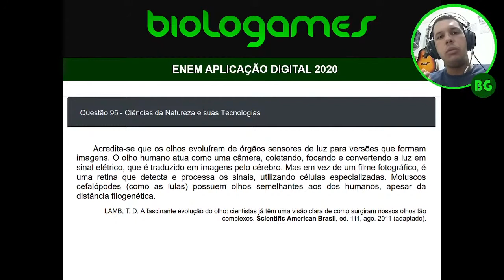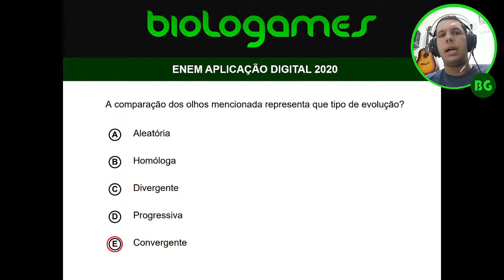ENEM DIGITAL 2020 - PROVA AZUL - Questão 95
Acredita-se que os olhos evoluíram de órgãos sensores de luz para versões que formam imagens. O olho humano atua como uma câmera, coletando, focando e convertendo a luz em sinal elétrico, que é traduzido em imagens pelo cérebro. Mas em vez de um filme fotográfico, é uma retina que detecta e processa os sinais, utilizando células especializadas. Moluscos cefalópodes (como as lulas) possuem olhos semelhantes aos dos humanos, apesar da distância filogenética.
A comparação dos olhos mencionada representa que tipo de evolução?